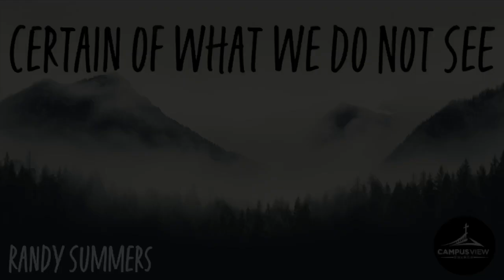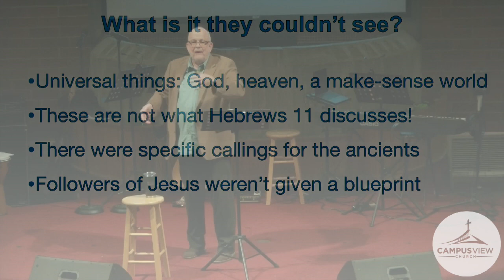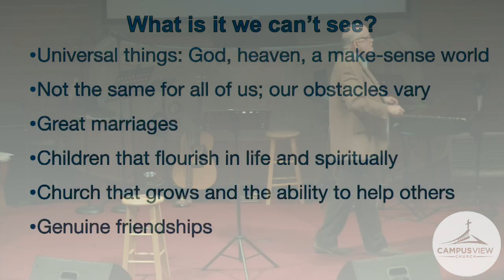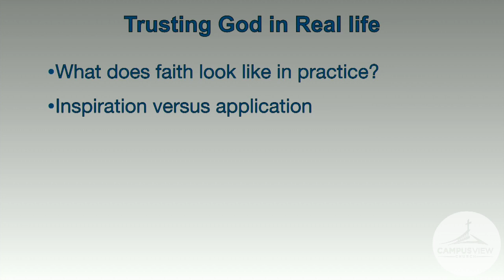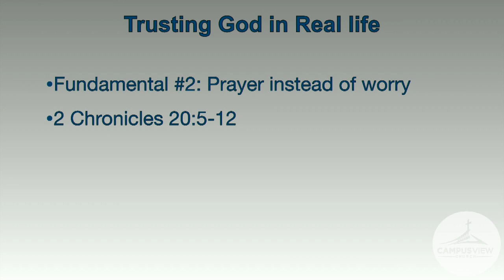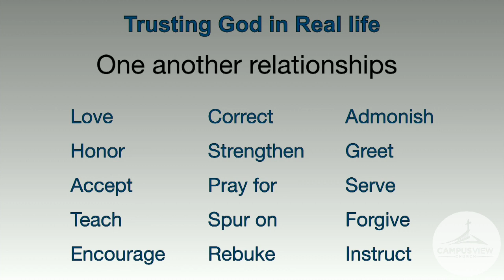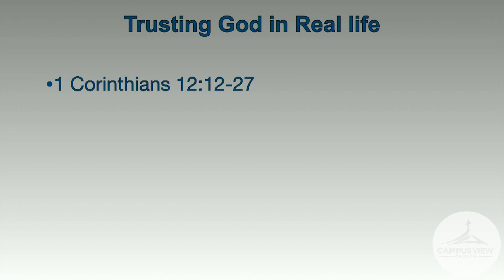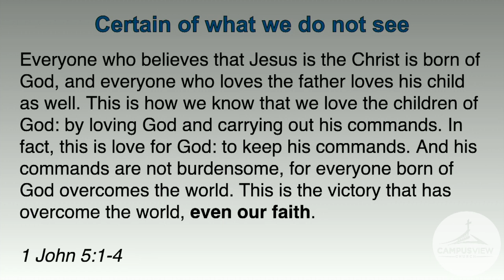"Certain Of What We Do Not See" - Randy Summers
Recorded at Campusview Church 2/18/2024